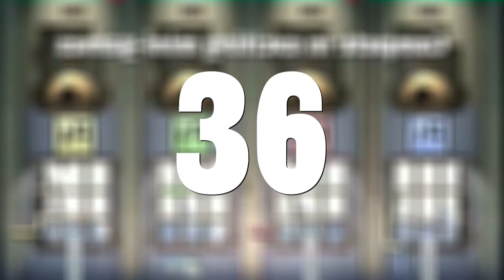Dies & Das - 50 Fakten über den Lex!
Weil Stress, weil E3 und weil keine Zeit gibt es in dieser Woche leider "nur" ein "50 Fakten über den Lex!" Video. Ab nächste Woche geht es dann wie gewohnt weiter. Es wird definitv mal Zeit, ein altes Projekt von mir wiederzubeleben ;)